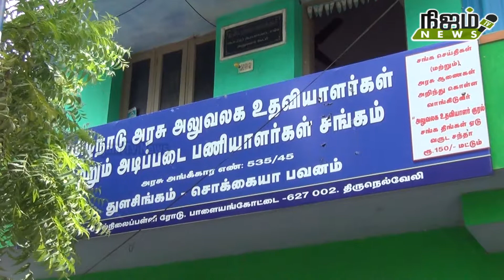பாளை அனைத்துப் பணியாளர்கள்சங்கம் சார்பில் சுதந்திர தின விழா கொண்டாட்டம்.